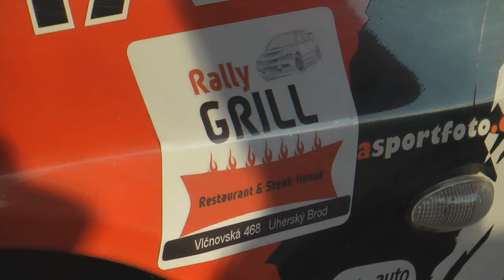PD TECH SLušovice MIKULASSKA 2011